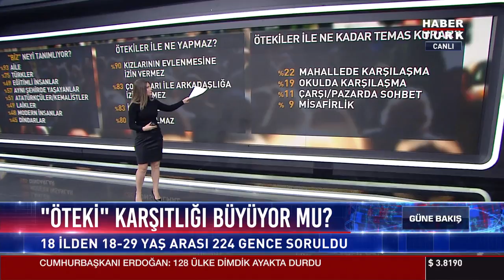"Öteki" karşıtlığı büyüyor mu?